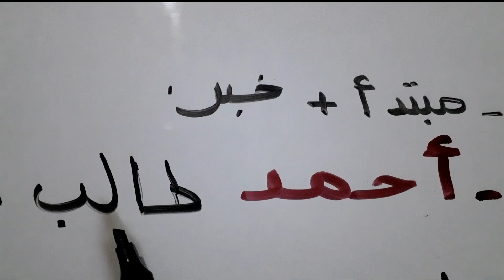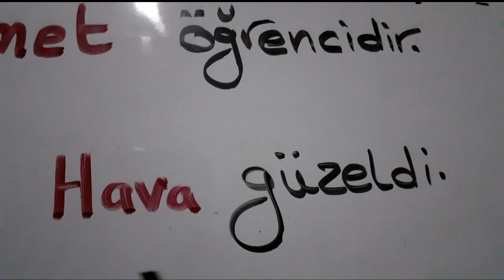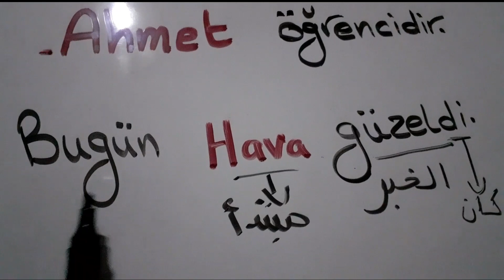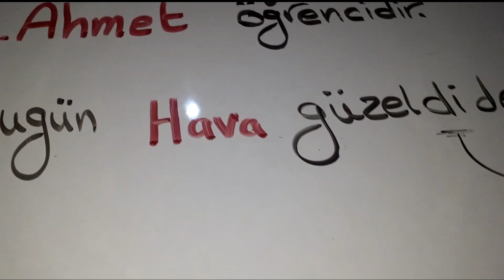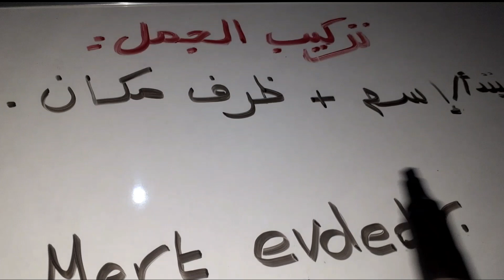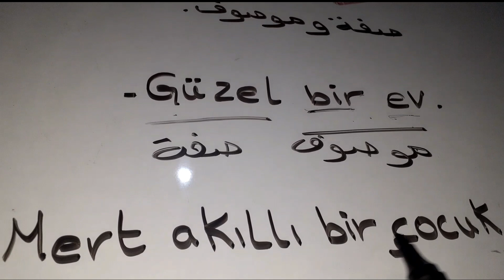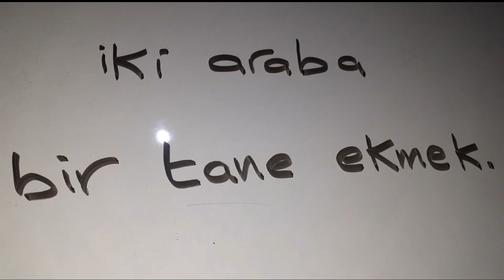تعلم اللغة التركية: تركيب الجملة الاسمية